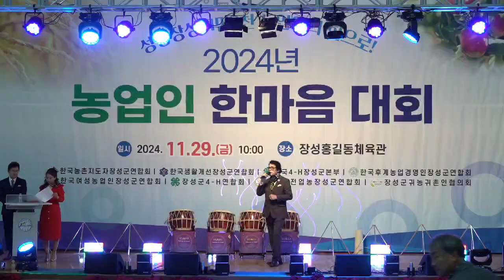무등난타♡장성농업인♡불태산초대가수♡원곡♡떠날수없는당신